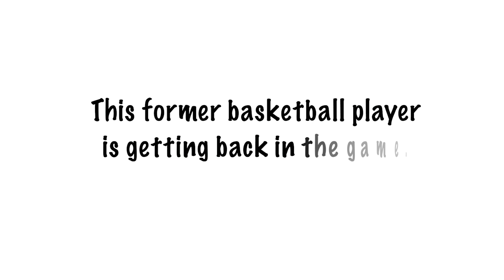PIONEER Mag Backpage (May 2019): ME1 Clara Lim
Why did this adrenaline junkie sign on with the Republic of Singapore Navy? Meet ME1 Clara Lim, a Command and Control Systems Operator on board RSS Formidable: mindef.sg/may19_backpage